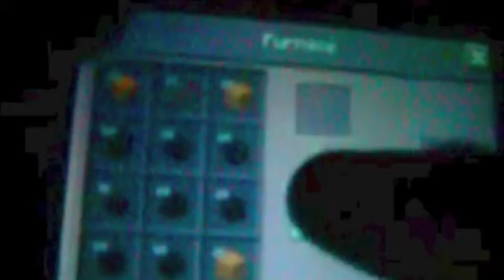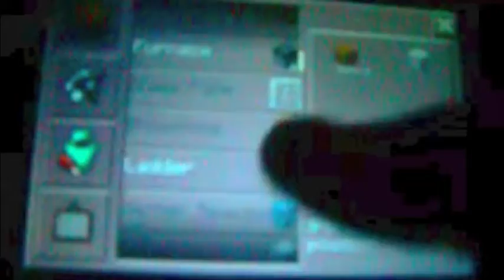Minecraft PE Lets Play W/ Hiccup500 & MeleeRanger500! Ep.4 Home Sweet Home!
Me & MeleeRanger continue to play Minecraft and I get a home